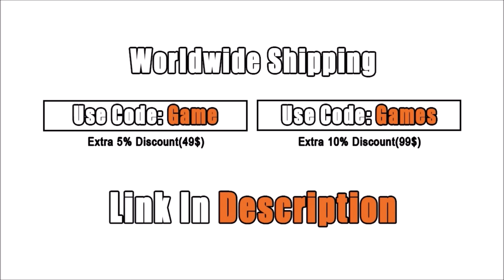Star Wars Novel FINALLY Confirms Who Snoke Is and FULL ORIGINS